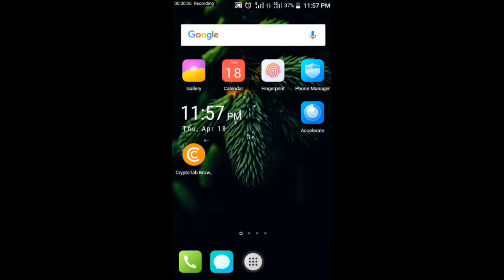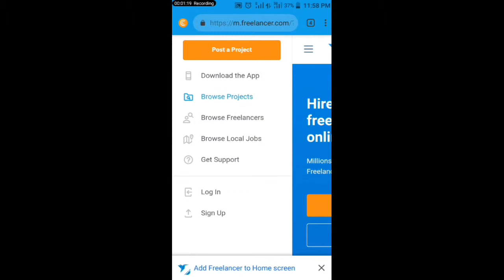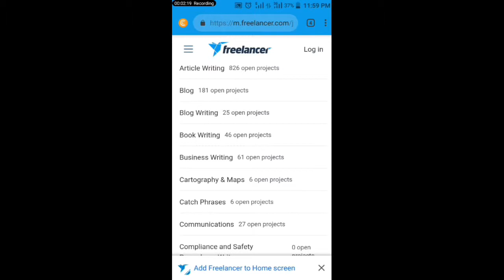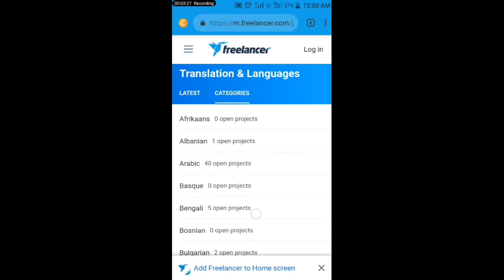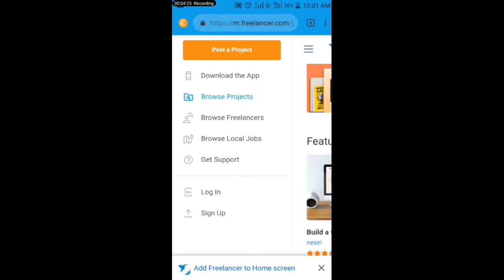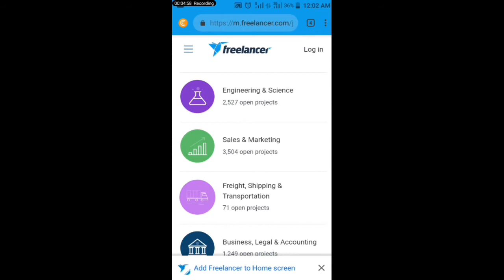Best Online Jobs To Make Money 2019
Welcome to "self made Millionaire" in today video, I will show you how to make $100-$300 , you can even make more but depends on your mindset...

This video is inspired by Digital Millionaire